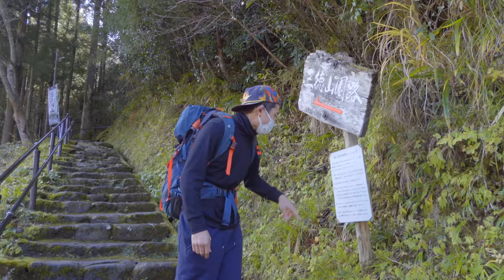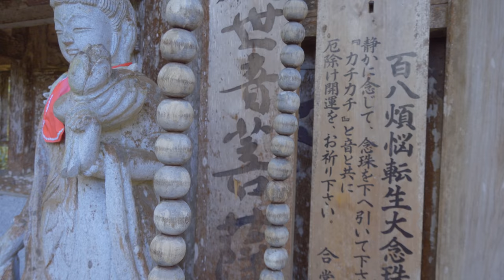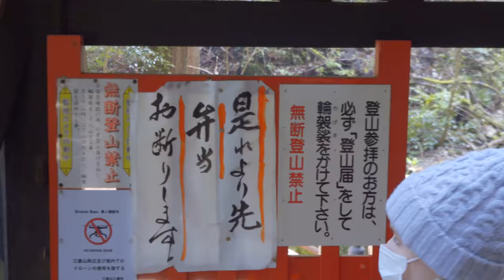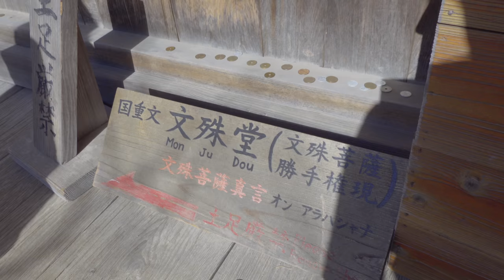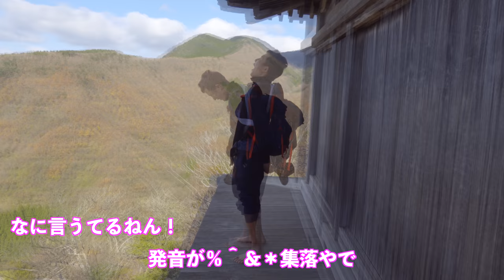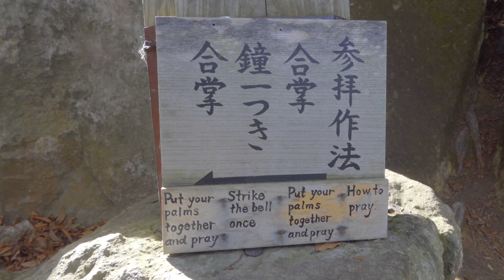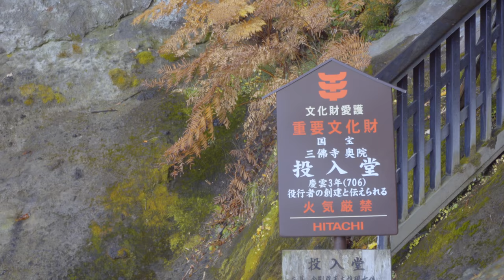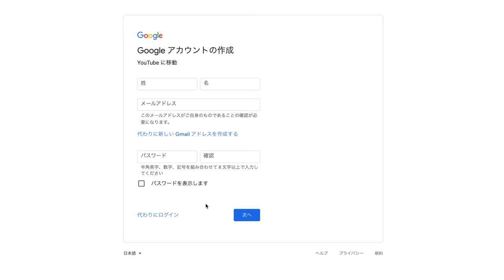日本一危険なお寺があると聞いたので行ってみたら恐ろしすぎた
今回は鳥取県に日本一危険なお寺があると聞いたので実際に足を運びどんなものなのか訪れてみました。
▶  月１回のライブ配信、現在何してるかのリアルタイム投稿、月１回の未公開動画